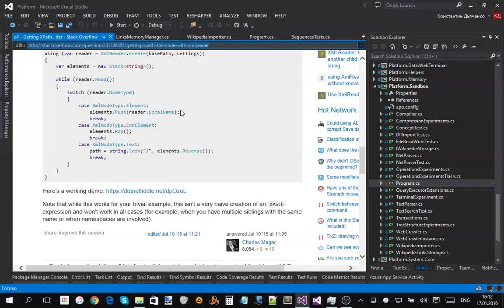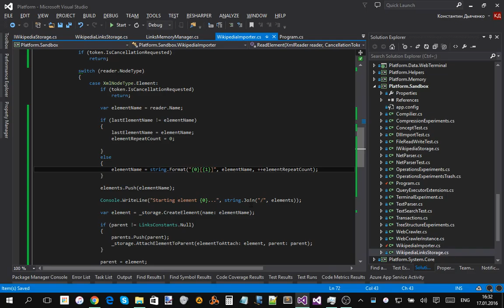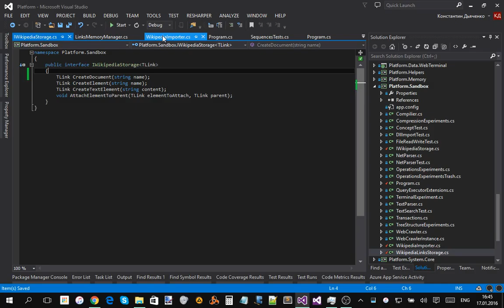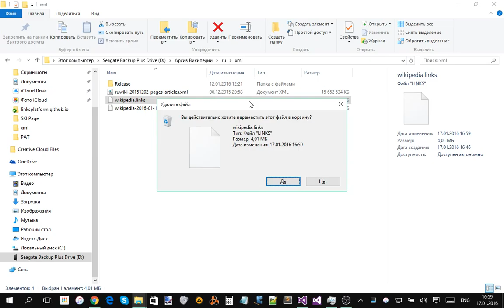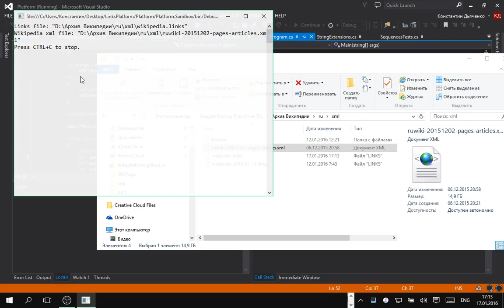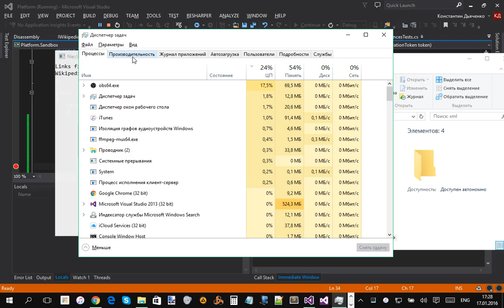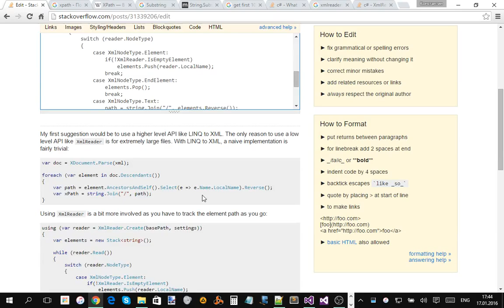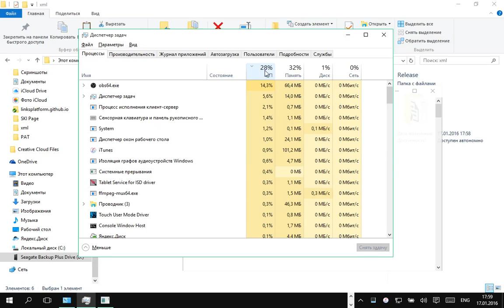Importing data from Wikipedia xml dump to Links Platform (Part 3)